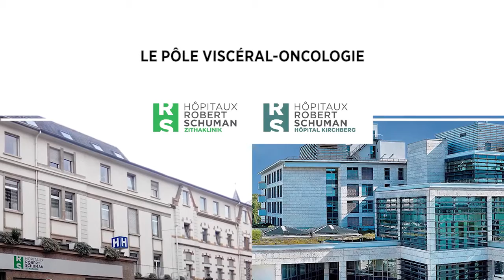Présentation du Pôle Viscéral-Oncologie